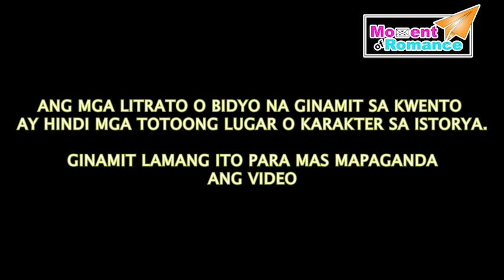AKALA KO LANG PALA | TAGALOG LOVE STORIES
If you enjoy and inspire to my videos please support us to create more inspiration stories.

Note : Di po namin pinahihintulutan ang ibang channel na copy or reuse ang aming storya. Sana po ay respect natin ito. Maraming salamat po.

For more Videos full stories, please check the below.